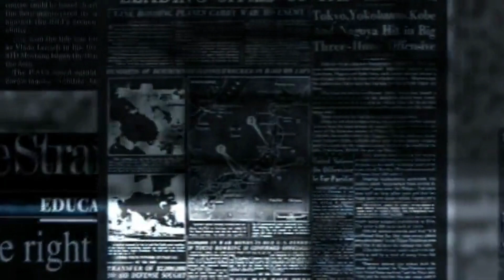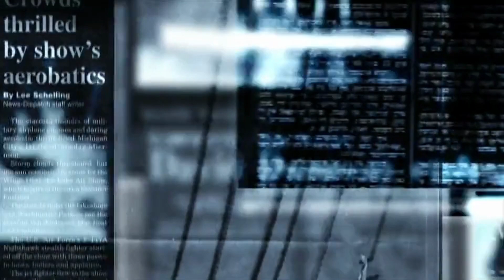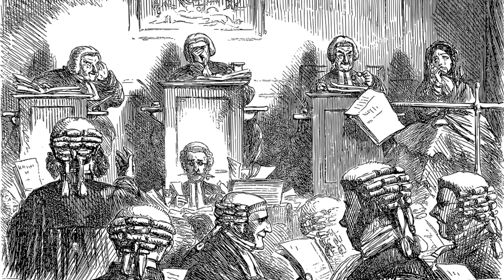Revuelta de Haymarket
Serie de recreaciones audiovisuales con propósitos documentales de eventos destacados de la historia ,..